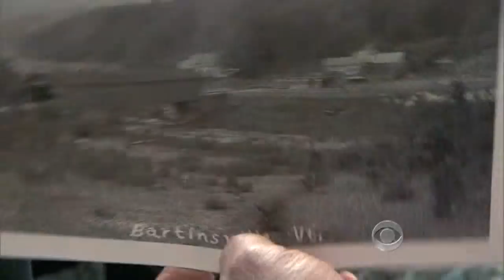Vermont town restores its soul with new covered bridge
When Tropical Storm Irene washed away one of Vermont's oldest covered bridges, it also took away the soul of the small town of Bartonsville, Vt. Jim Axelrod reports how the townspeople fought hard to replace exactly what they had lost.